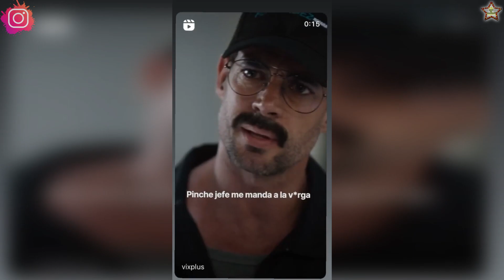William Levy Así Imita El Acento Mexicano